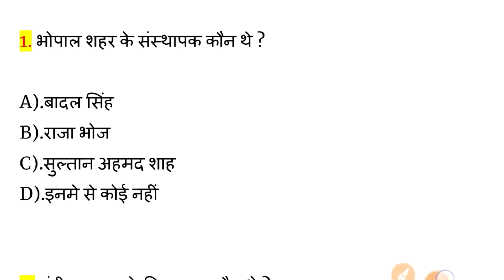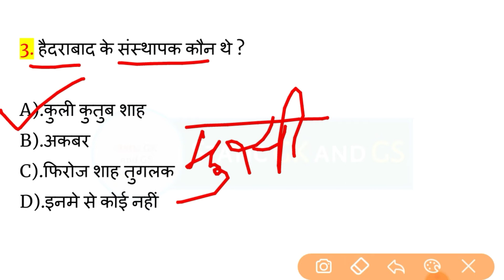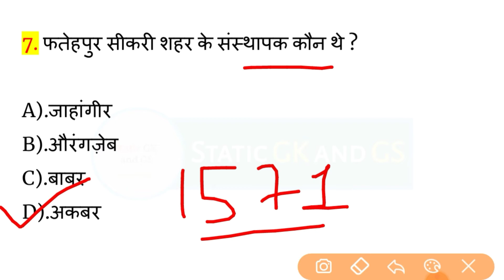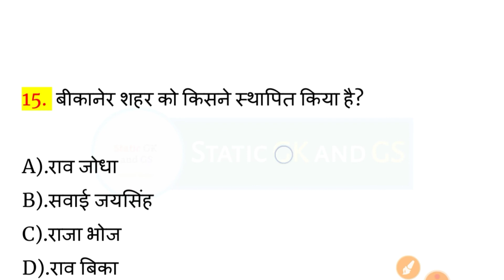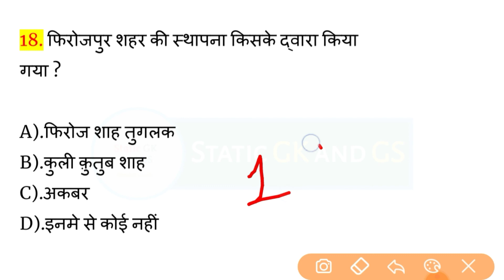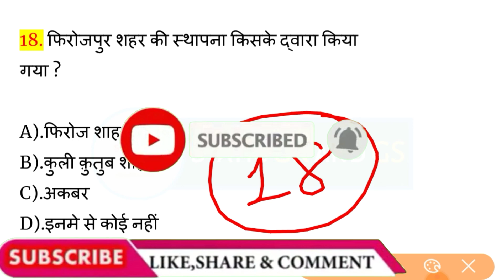प्रमुख शहरो के संस्थापक और डिज़ाइनर्स | Cities their Founders and Designers Gk | Static GK and GS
GkIndianCitiesandtheirdesigners/Founders
भारत के प्रमुख नगर के संस्थापक Gk
भारत के प्रमुख नगर के तथा संस्थापक Gk
indian cities Sobriquets nicknames
Major cities and their founders
city founder and designer
founders and Designers of cities
static gk city and their founder
भारतीय शहरो के उपनाम
indian cities gk